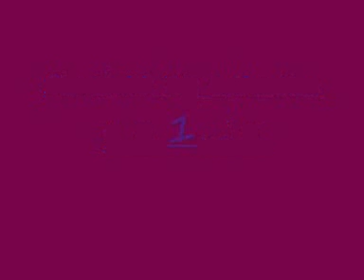Venomous Snakes In Order: 1,2,3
Enjoy This New Show
01-Hydrophis Belcheri (Faint-Banded Or Belchers Sea Snake)
02-Oxyrannus Microlepidotus (Inland Western Taipan Or Small-Scaled Or Fierce Snake)
03-Pseudonaja Textillus (Common Or Eastern Brown Snake